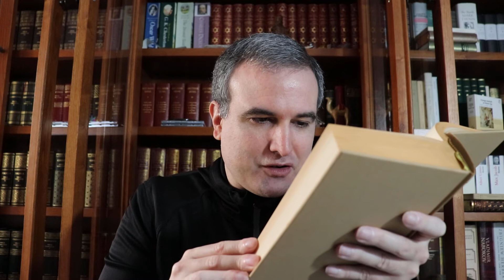LA BIBLIOTECA IDEAL, 156: Giovan Battista Vico (1668-1744) (II)